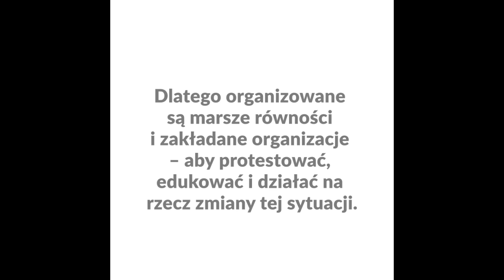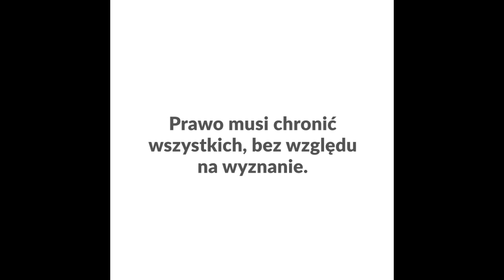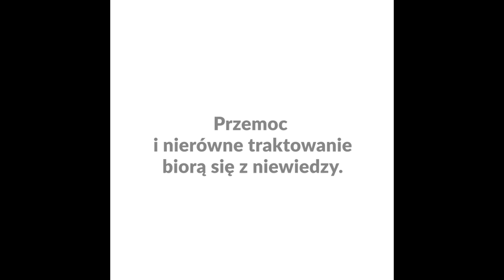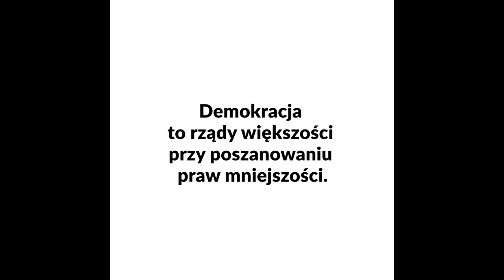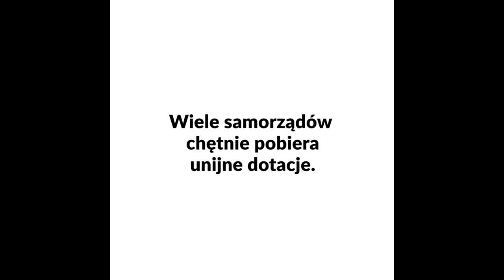Tu chodzi o ludzi: #3 Ideologia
Napisz do lokalnych polityków i powiedz, że tu chodzi o ludzi!

Samorządowcy mówią, że ludzie LGBT+, którzy chcą równych praw, to "marginalne grupy" i "ideolodzy". Straszą "importowanymi z Zachodu" wartościami, które podobno zagrażają polskiej tradycji. Wzywają również do obrony społeczeństwa przed demoralizacją, której źródła tropią w Unii Europejskiej. Podkreślają wagę "chrześcijańskiej moralności opartej na dialogu i szacunku do człowieka".

Ich monologi to zaprzeczenie ideałów szacunku i dialogu. Nie widzą przemocy, nierówności i wykluczenia ludzi LGBT+, bo nie chcą ich widzieć. Nie widza i nie chcą widzieć też tego, że mówią o swoich sąsiadach i sąsiadkach, a czasem o własnych dzieciach. O ludziach, którzy nie są "z importu". Jednocześnie chętnie przyjmują pieniądze z Unii Europejskiej i odbierają wynagrodzenie finansowane rownież z podatków osób LGBT+, żyjących w ich miejscowościach i regionach, mówiąc im: "macie zamilknąć, albo wyjechać".

Napisz mail i powiedz bohaterom filmu, że chodzi o rzetelną edukację, chodzi o ludzi.

Wideo: Stowarzyszenie Miłość Nie Wyklucza
Podziękowania dla:
Jędrzej Malko, Ekipa Atlasu Nienawiści

Źródło danych: M. Świder, R. Winiewski, Sytuacja społeczna osób LGBTA w Polsce. Raport za lata 2015–2016, Warszawa, 2017.